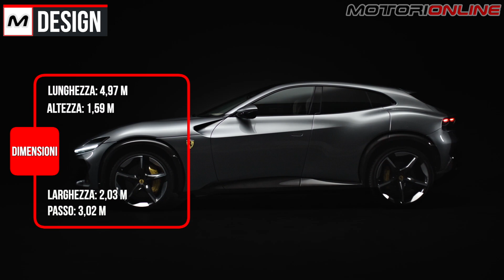FERRARI PUROSANGUE | Tutto sul primo SUV del Cavallino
Dopo una lunga attesa, è stata svelata la Ferrari Purosangue. Il primo modello quattro posti ed a ruote alte del marchio di Maranello: il primo SUV, anche se dalla casa italiana preferiscono non chiamarlo in questo modo. Si tratta di una vettura destinata a stupire e a far discutere, per le soluzioni inedite ed anche piuttosto estreme utilizzate, con l’iconico motore V12 sotto il cofano da 725 cavalli di potenza ed un prezzo di 390.000 euro. Scopriamola insieme.

Testi di Fabio Cavagnera
Voce di Simone Dellisanti